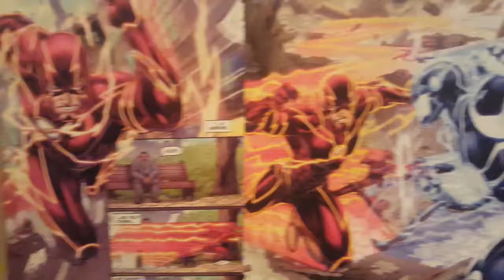Flash v Future Flash Artwork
Medium: Comic book pages, canvas
Artwork by David Hokett